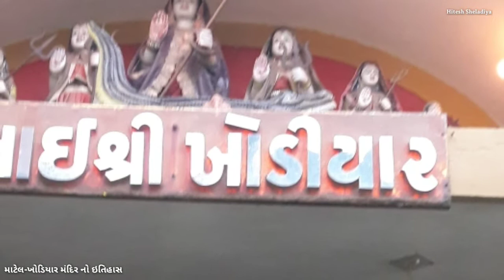માટેલ ખોડિયાર માં નો ઇતિહાસ | History of Matel | Khodiyar Maa Matel | Hitesh Sheladiya